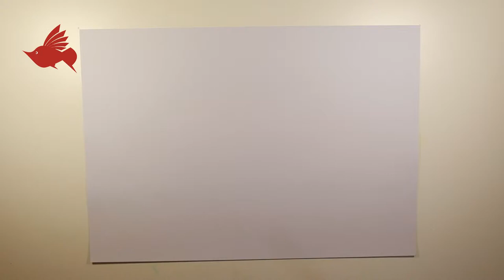How to Paint the Cyclamen with Oil Pastel color | step by step